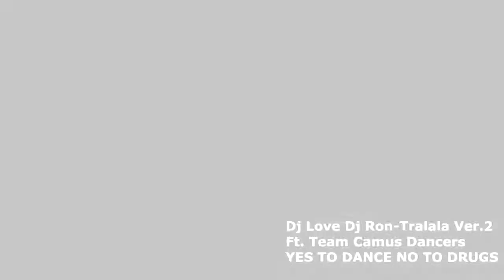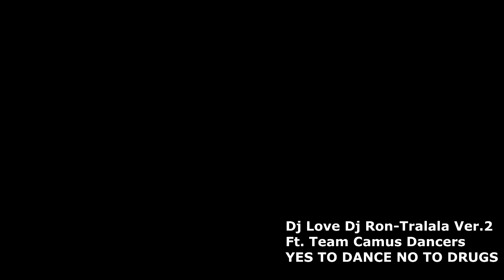BUDOTS DANCE VIDEO 53 TRALALA VERSION 1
NEW SEASON OF CAMUS TEAM
Yes to DANCE NO to Drugs Davao
ZUMBA DANCE SAYAWAN SA CAMUS STREET DAVAO CITY
SAYAW NG MGA TAMBAY
DJ LOVE - TRALALA

BUDOTS is a grassroots electronic dance music (EDM) genre that originated in Davao City, southern Philippines, and is considered as street style hiphop